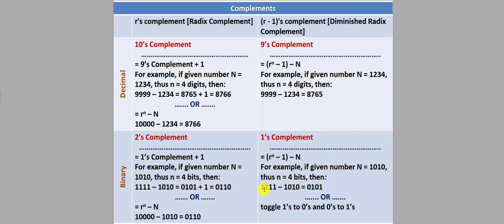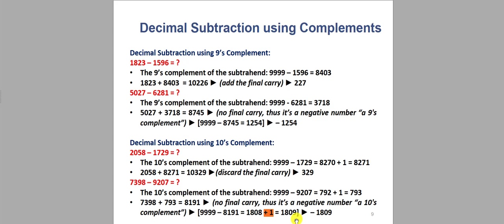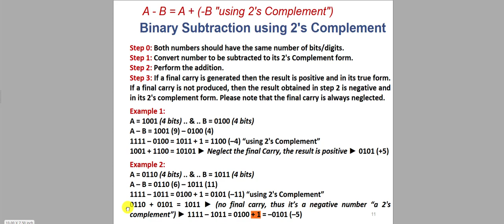Subtraction using complements for decimal and binary numbers in Arabic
Complements. 00:00
Decimal Subtraction using Complements. 04:10
Binary Subtraction using Complements. 08:28

Source: CS111 intro to CS fall 2019 - lecture 10

CS Empire
Ahmed Hatem
احمد حاتم